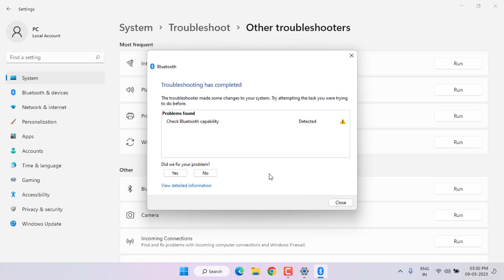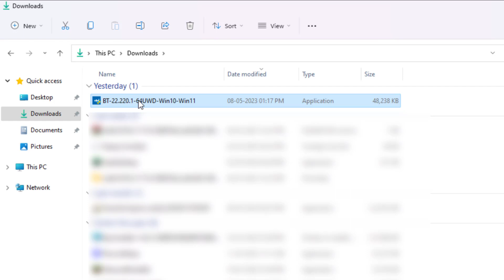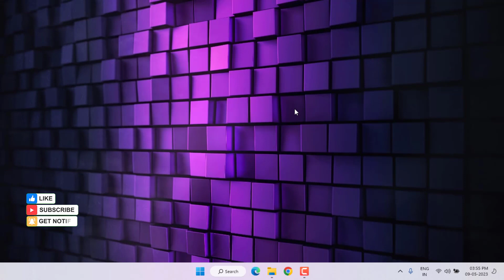How to Fix Bluetooth Not Connecting, Not Showing Error in Windows 11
How to Fix Bluetooth Speaker, Bluetooth Headphone Not Connecting Error on Windows 11/10